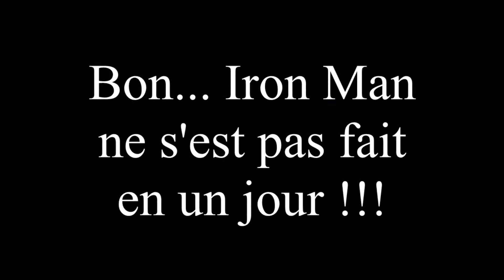FlyBoard06 - Villeneuve Loubet - 1er Août 2017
Soundtrack :
TOBU : Infection